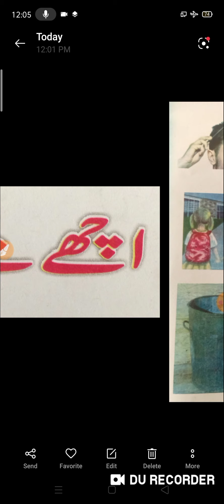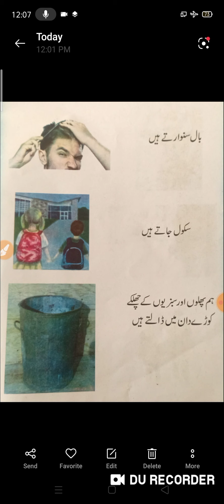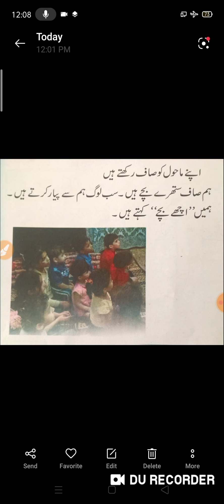Class 2nd Urdu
اچھے بچے پارٹ ٢